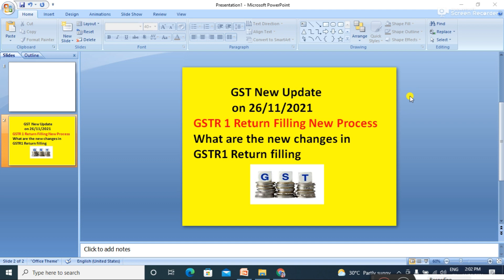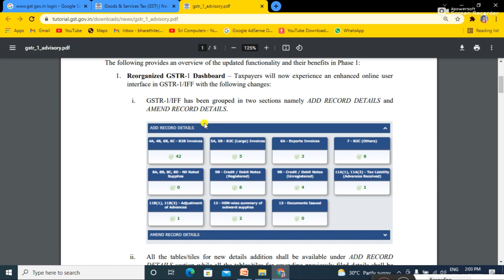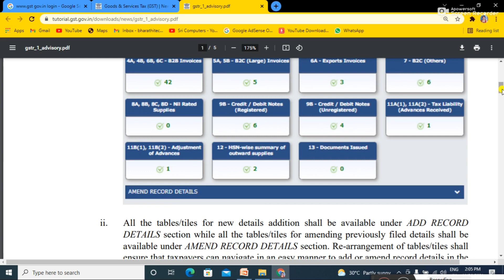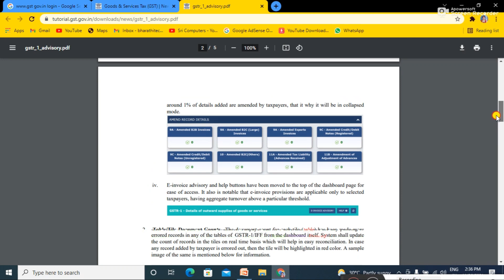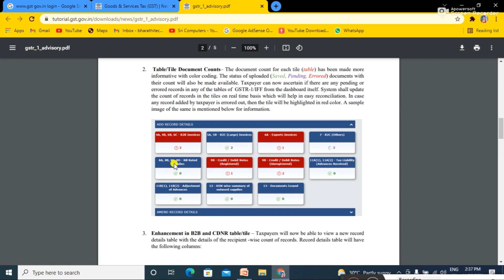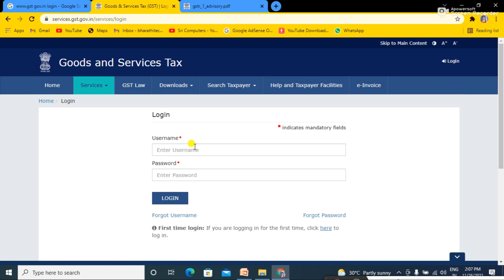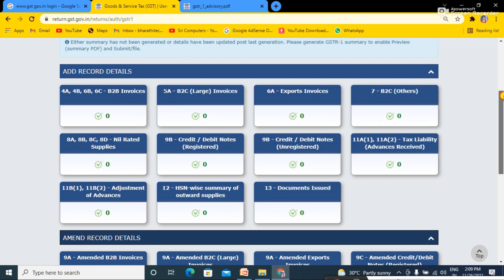GSTR1 Return filling update In Telugu | New changes in GSTR1 Return filling ,Now look of GSTR1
GST New Update , GSTR1  Return filling update  In Telugu | New changes in GSTR1 Return filling
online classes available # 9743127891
new gstr1 return filling processer